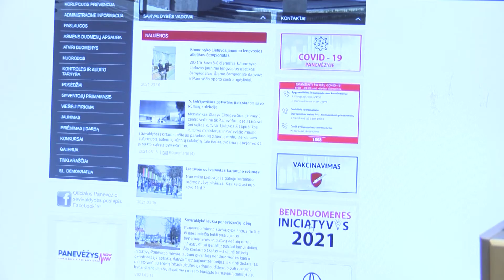Panevėžio miesto savivaldybė paskelbė bendruomenių iniciatyvų konkursą